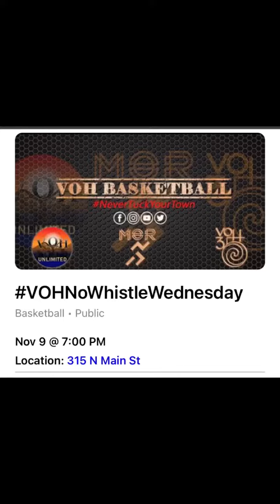Great Runs ‼️ VOHNoWhistleWednesday MVP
Week 2 highlights part 1
@vohbasketball X @conquer_app

Want to know where? 🧐